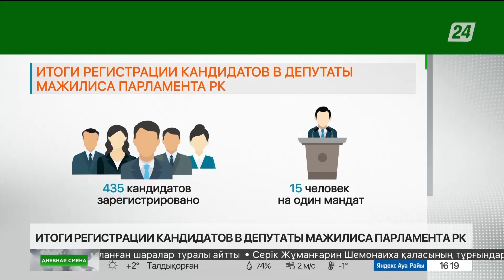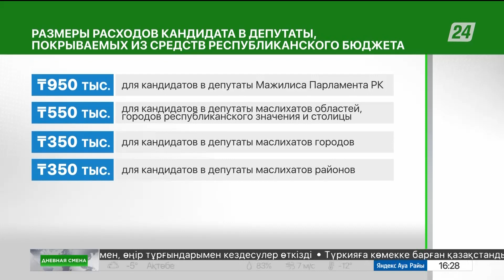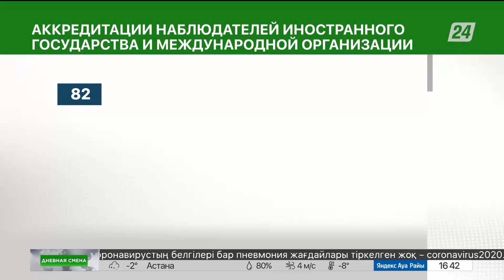Правила предвыборной агитации. Дневная смена|20.02.2023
Спикеры:
Гайса Капаков, председатель Западно-Казахстанской областной избирательной комиссии;
Гульнар Аманжолова, председатель Павлодарской областной избирательной комиссии;
Андрей Чеботарёв, политолог;
Куаныш Сайлау, ст. эксперт отдела изучения электоральных процессов КИСИ при Президенте РК.